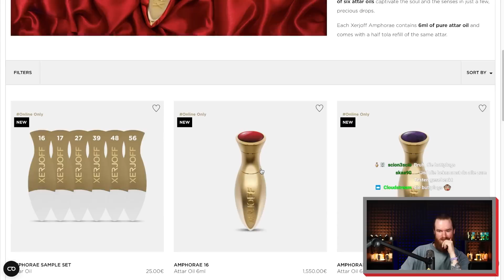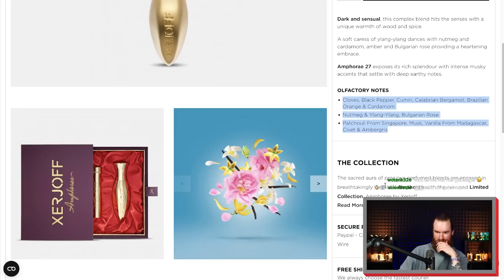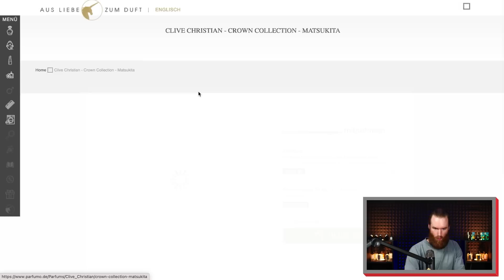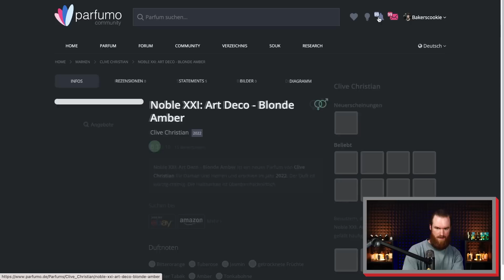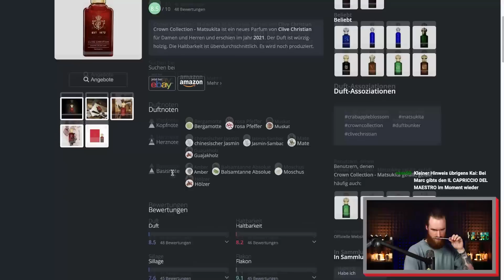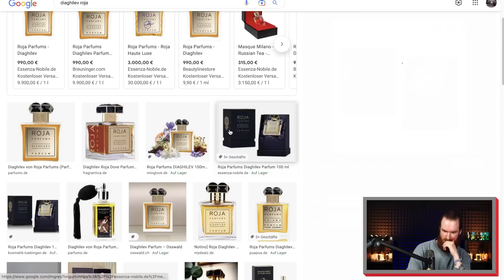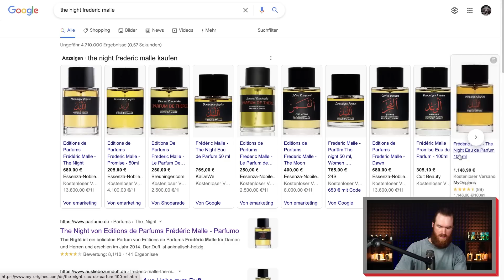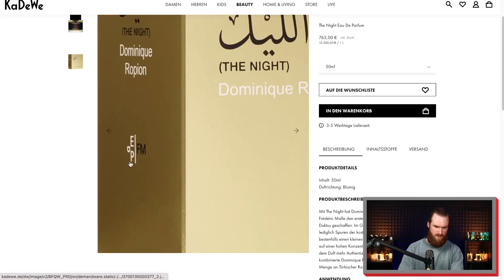TOP 5 BESTE ULTRA-TEURE Luxus-Düfte 🔥